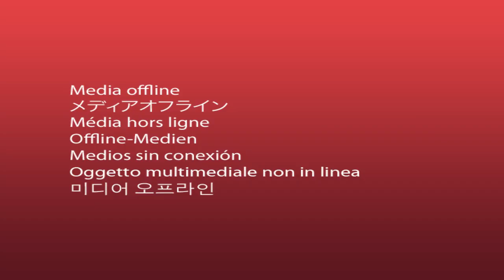Faran Public School